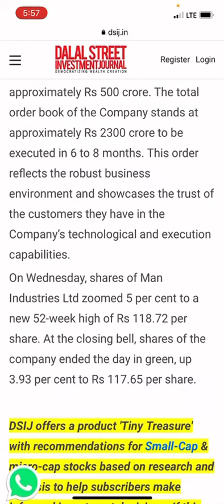2300 cr orders got penny stock 500 cr orders got and upper circuit hits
2300 cr orders got penny stock 500 cr orders got and upper circuit hits

w.s. industries share price
z man shad
z manufacturing inc
3m industries share price
3 m india share price
3 m india share
4 mann industries
4mann industries private limited